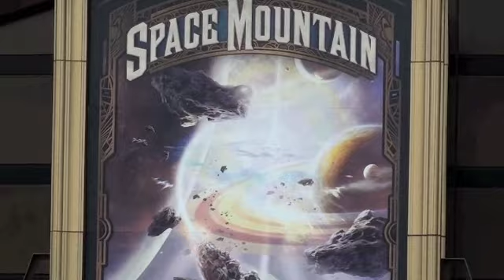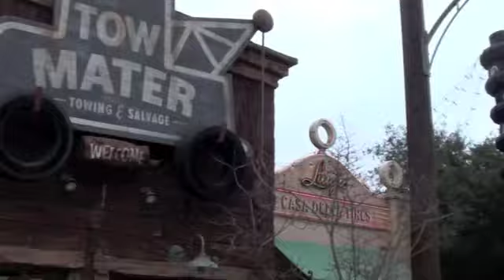Disneyland Paris 20°